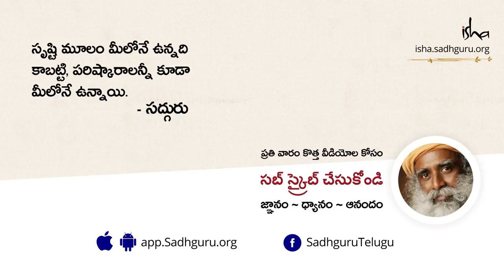సర్వరోగ నివారణి యోగా! Sarvaroga Nivarini Yoga!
ప్రతిరోజూ యోగ సాధన చేయటం వలన కలిగే ఆరోగ్య ప్రయోజనాలను సద్గురు వివరిస్తున్నారు.